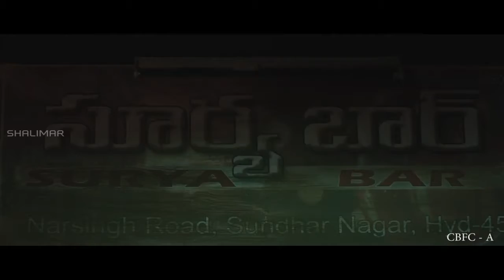Love Cheyyala Oddhaa 1 Min Video Song - Kumari 21F Video Songs - Raj Tarun, Hebah Patel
Break Up Patch Up 1 Min Video Song - Kumari 21F Video Songs - Raj Tarun, Hebah Patel

Starring: Raj Tarun, Hebah Patel
Director of Photography: R.Rathnavelu
Story & Screenplay: Sukumar
Direction: Surya Pratap Palnati
Produced by Vijaya Prasad Bandreddi, Thomas Reddy Aduri